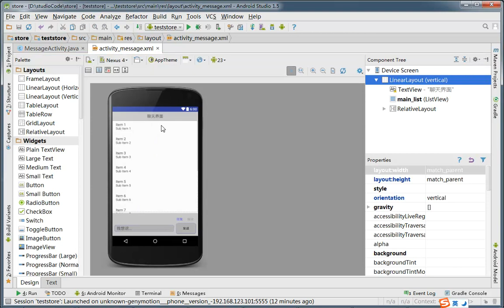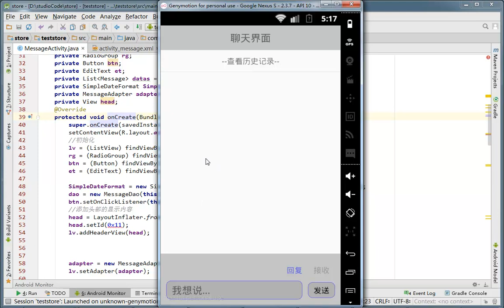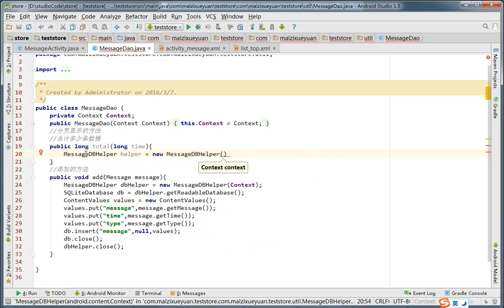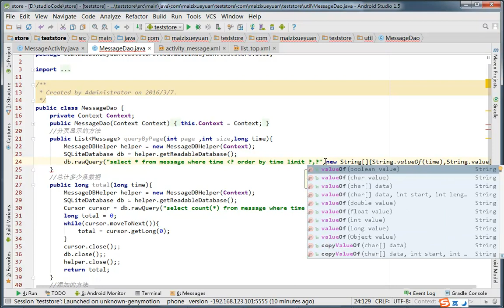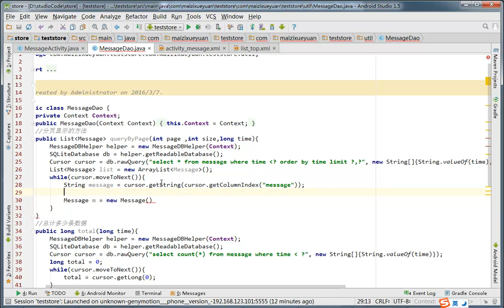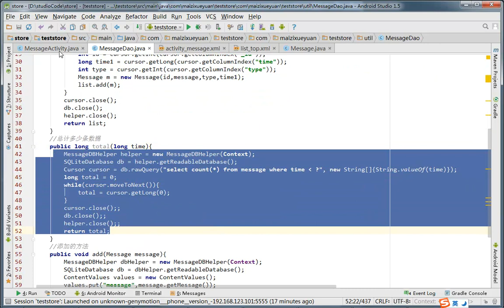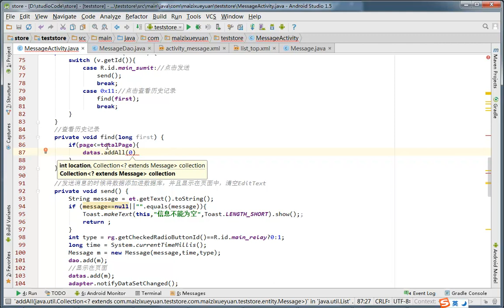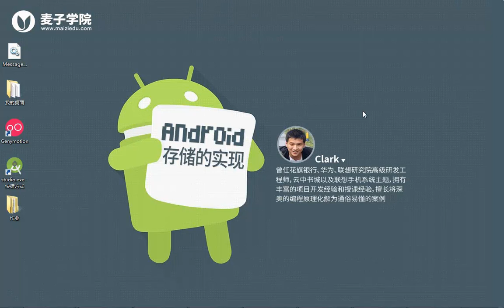Android数据存储实战3 聊天案例分页查询历史记录